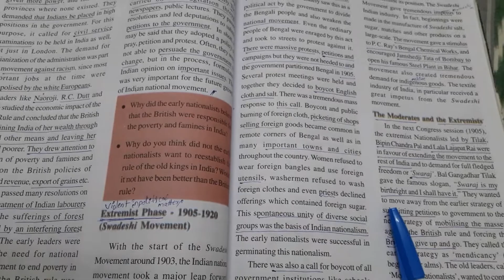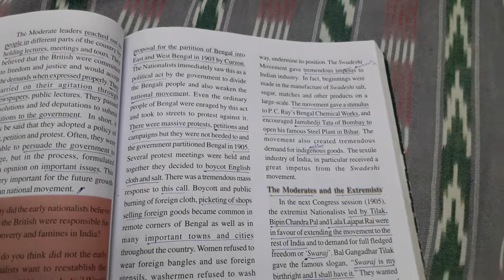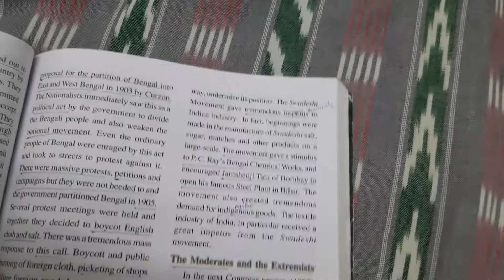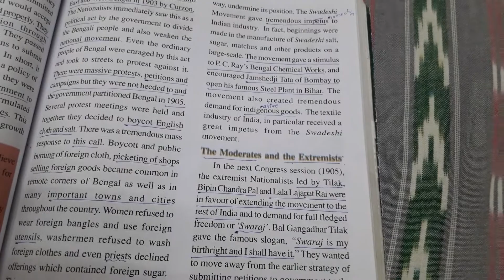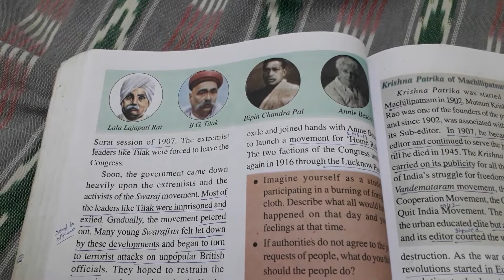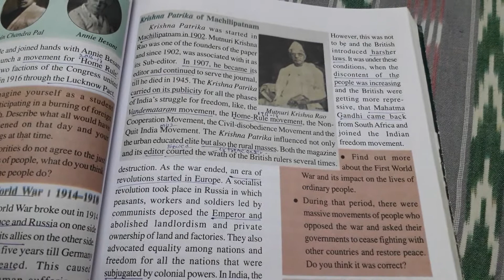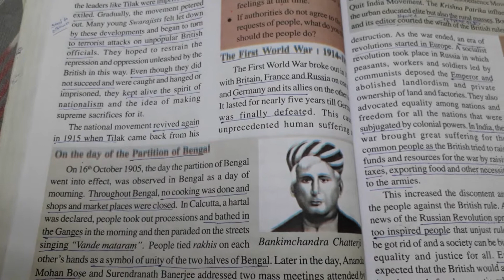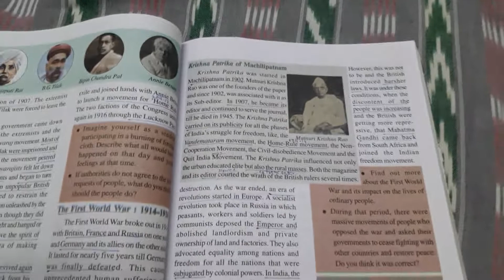National Movement - The Early Phase 1885 - 1918, class 8, part 2, social